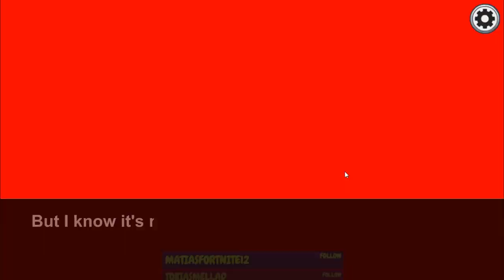Found Out Cheating Wife Had An Affair With Her Therapist And Now Their Lives Will Be A Wreck